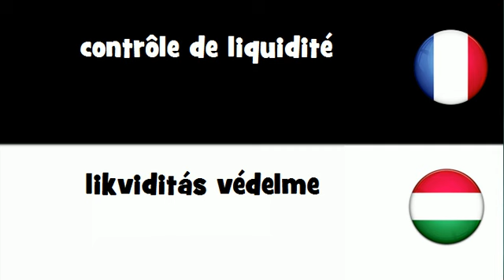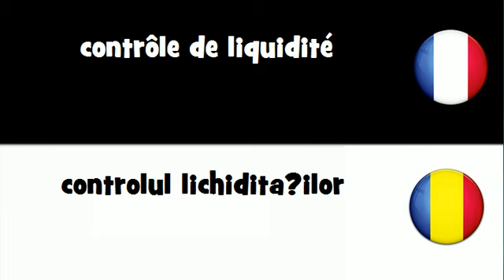VOCABULAIRE EN 20 LANGUES = contrôle de liquidité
frenchwithvincent VOCABULAIRE EN 20 LANGUES = contrôle de liquidité